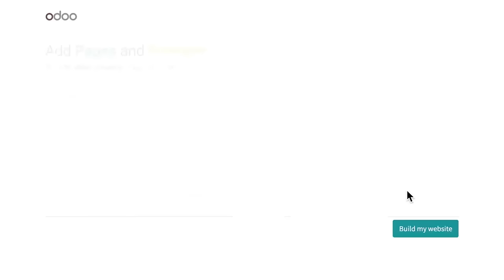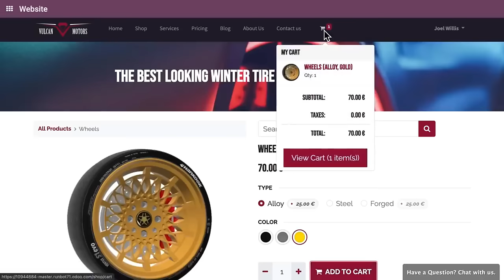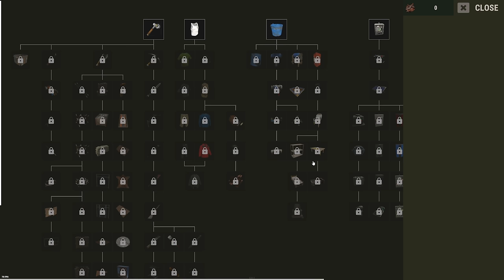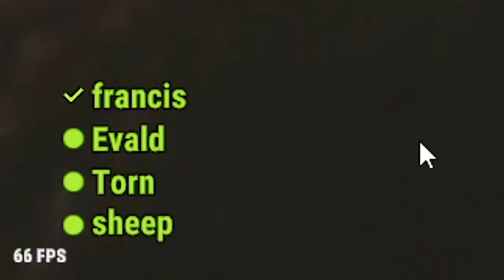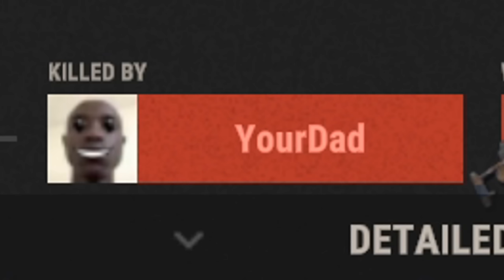Living in a Trap Base for an Entire Wipe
I attempted to live in a trap base on a vanilla Rust official server...

Outro: goat